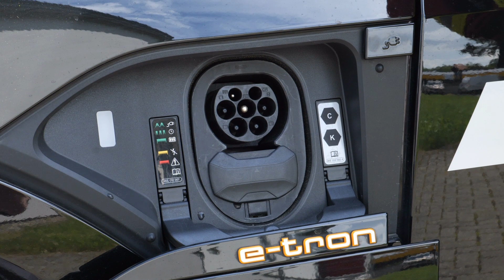rescueINSIGHTS - Lageerkundung mit der AUTO Regel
Eine mögliche Eselsbrücke für die Lageerkundung: Die AUTO Regel. Torsten Weber erklärt euch in der heutigen rescueINSIGHTS Folge was hinter den vier Buchstaben steckt und wie diese im Einsatz genutzt werden können.